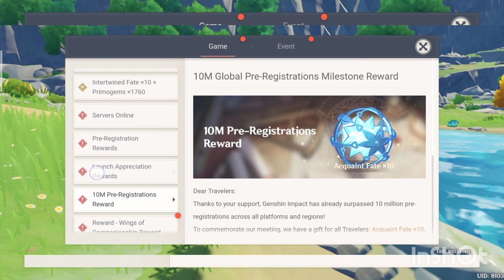Genshin Impact latest mobile pvp mmorpg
See the latest mobile pvp open world mmorpg, Genshin Impact. With high graphic anime style themed game with pvp features. Beautiful sceneries and gameplay.